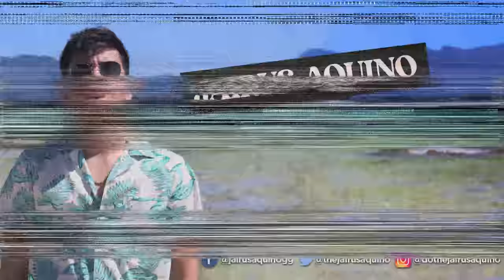UNANG BALENTAYMS | Jairus Aquino